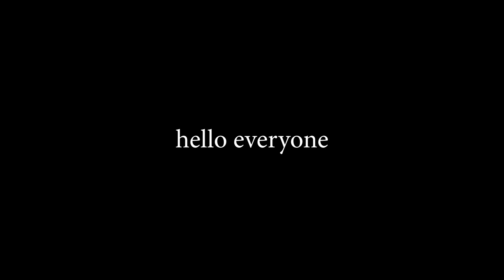you're insecure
credit to @MusicLifeUK for this masterpiece of an audio
these children need help they have so much trauma